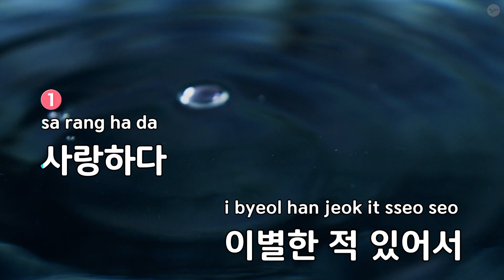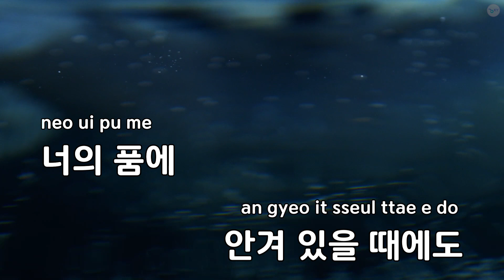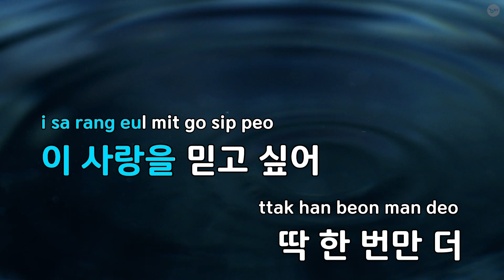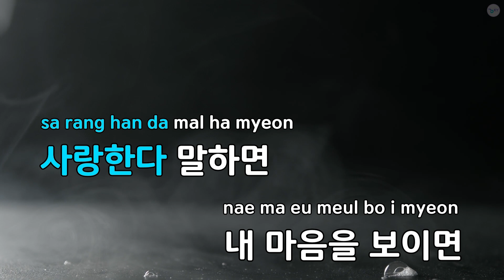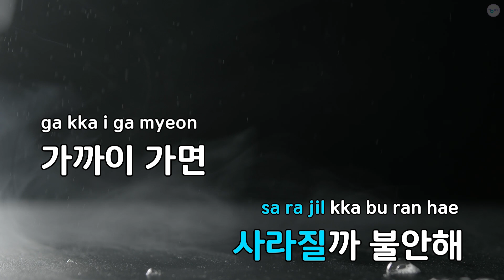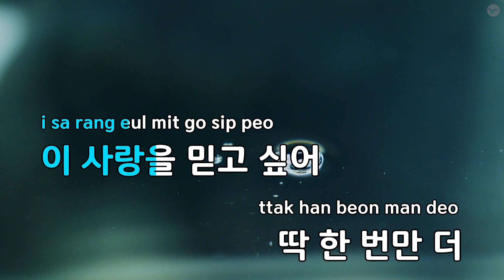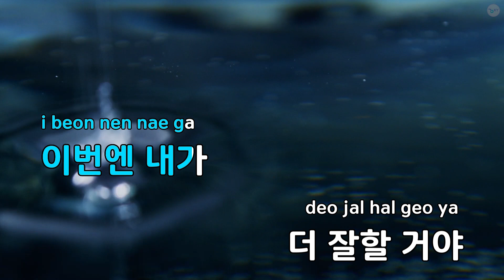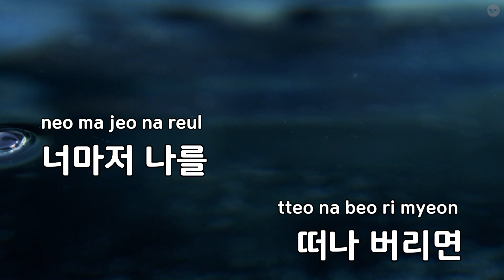딱 한 번만 더 - 지아 (KY.87051) / KY KARAOKE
"★ 곡 정보 ★
번호 : 87051
제목 : 딱 한 번만 더
가수 : 지아
작사가 : 최갑원
작곡가 : 최갑원,김진훈

Copyrightⓒkeumyoung